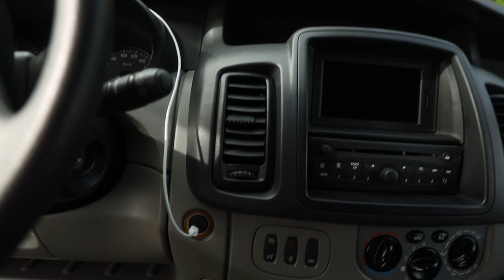Van Life: Am I Prepared for the Adventure?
Thank you for tuning in! Your support means the world to me. 🙏✨

First Day from the last of my life. A new chapter is starting as a Van Life Photographer.